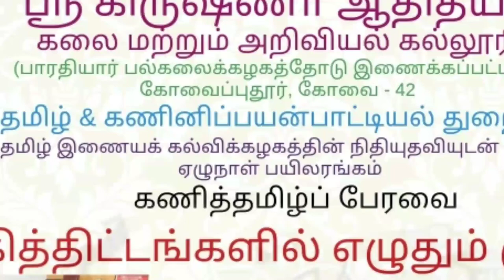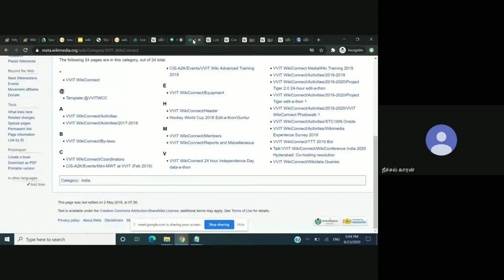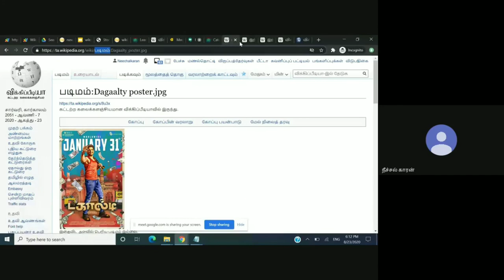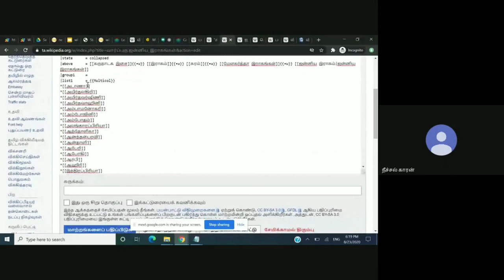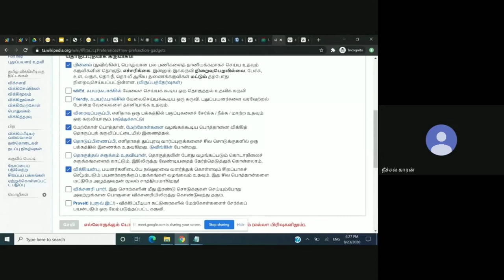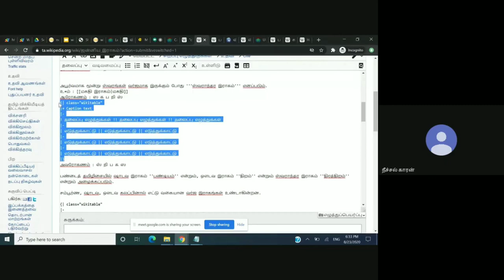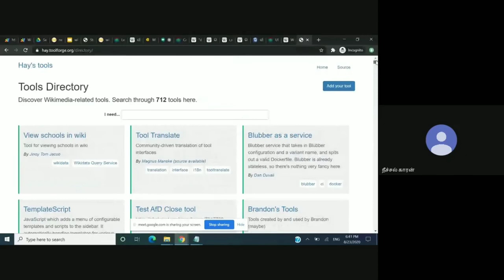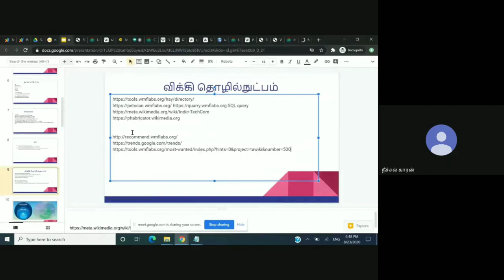விக்கித் தொழில்நுட்பம் - 1/நீச்சல்காரன்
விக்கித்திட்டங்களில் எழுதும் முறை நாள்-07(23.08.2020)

கோவை, ஸ்ரீ கிருஷ்ணா ஆதித்யா கலை மற்றும் அறிவியல் கல்லூரித் தமிழ்த்துறையும் கணினிப் பயன்பாட்டியல் துறையும் இணைந்து, சென்னை, தமிழ் இணையக் கல்விக்கழக நிதி உதவிபெற்று, கணித்தமிழ்ப் பேரவை நிறுவி அதன் மூலம் விக்கித் திட்டங்களில் எழுதும் முறை பற்றிய பயிலரங்கம் ஏற்படுத்தப்பட்டது. இப்பயிலரங்கத்தின் இறுதி நாள் வகுப்பான இன்று செல்வன் அ.ஆர்லின் ராஜ் அவர்கள் வரவேற்புரை வழங்கினார். கல்லூரி முதல்வர் முனைவர் செ.பழனியம்மாள் அவர்களும் தமிழ்த்துறைத் தலைவர் முனைவர் சு.செல்வநாயகி அவர்களும் பயிலரங்கிற்கான வாழ்த்துரையை வழங்கினர். செல்வி சி.ரேஷ்மா அவர்கள் சிறப்பு விருந்தினரை அறிமுகம் செய்து வைத்தார்கள். இன்றைய சிறப்பு விருந்தினர் மற்றும் பயிற்றுநருமான  விக்கிமீடியர் திரு.நீச்சல்காரன் அவர்கள் விக்கித்திட்டங்கள் மற்றும் விக்கி தொழில்நுட்பங்கள் பற்றி நம்மோடு பகிர்ந்து கொண்டார். மேலும் பகுப்பு, வார்ப்புரு, உரலி சுருக்கி (URL shorter)விக்கிப்பீடியா கருவிகள், நிரல்கள், விக்கி உருமாற்றி, இடைவெளி கண்டுபிடிப்பான் (Gap finder) பற்றிய விவரங்களுக்குச் செயல்முறை வாயிலாக விளக்கம் அளித்தார். இன்றைய பயிலரங்கு வகுப்பில் 40 நபர்களுக்கு மேல் கலந்து கொண்டனர். இன்றைய பயிலரங்க வகுப்பைச் செல்வி த.தாரணி அவர்கள் முறையே தொகுத்து வழங்க, முனைவர் த.சத்தியராஜ் அவர்கள் நன்றியுரை நவில பயிலரங்க இறுதி நாள் வகுப்பு இனிதே நிறைவுற்றது. இறுதி வகுப்பான இன்று விக்கிமீடியா மூத்த பயனர்களான பயிற்றுநர்களும் பங்கேற்பாளர்களும் தங்களுடைய பின்னூட்டங்களைப் பதிவு செய்தனர். இப்பயிலரங்கை பேரா.கு.இராமஜெயம்  &  முனைவர் த.சத்தியராஜ்  ஆகியோர் ஒருங்கிணைத்தனர்.

எழுத்தாக்கம்:
செல்வன் நா.மணிகண்டன்.
இரண்டாமாண்டு,
இளங்கலை வணிகம்(கணினிப் பயன்பாடுகள்).
ஸ்ரீ கிருஷ்ணா ஆதித்யா கலை மற்றும் அறிவியல் கல்லூரி.